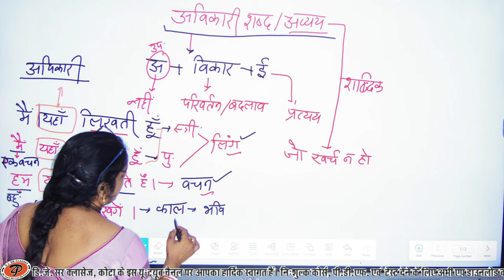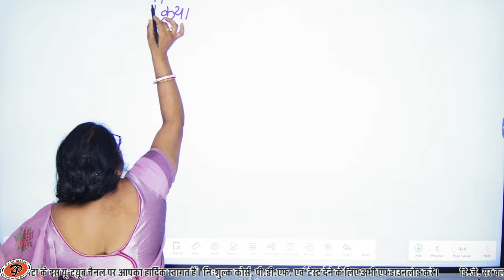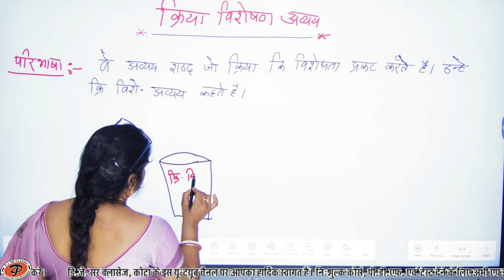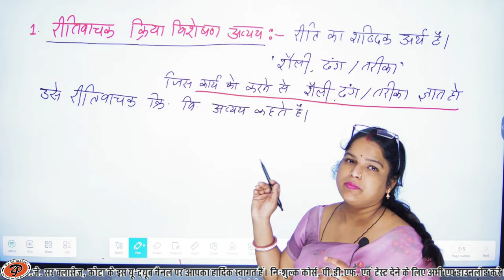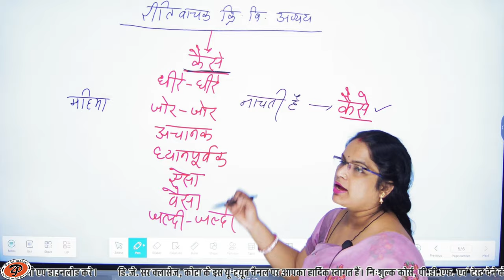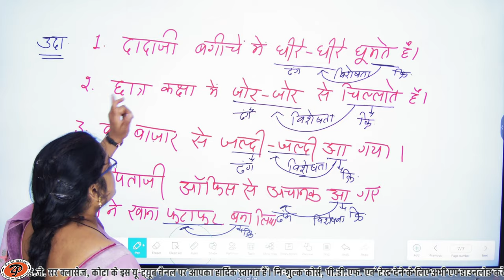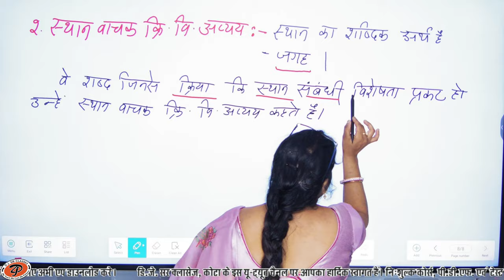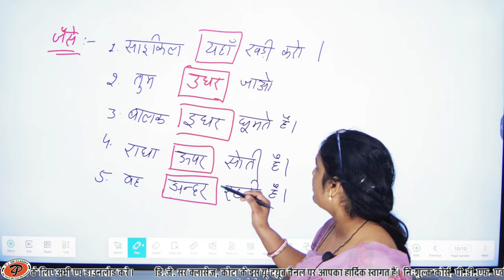हिंदी व्याकरण || अविकारी शब्द || Part-2 || By Savita Ma'am